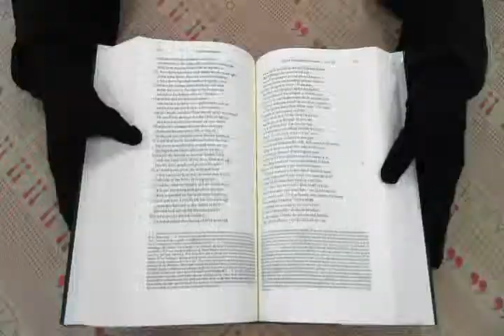TAAZE｜The Norton Anthology of World Ma ... 二手書書況 9780393961409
TAAZE｜讀冊生活網路書店「The Norton Anthology of World Masterpieces Vol. 1」，找二手書請至